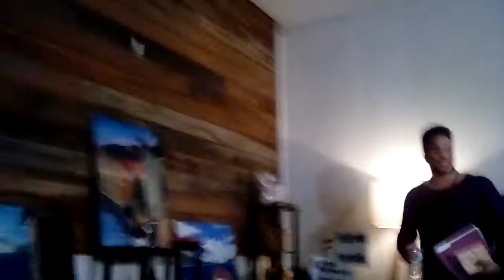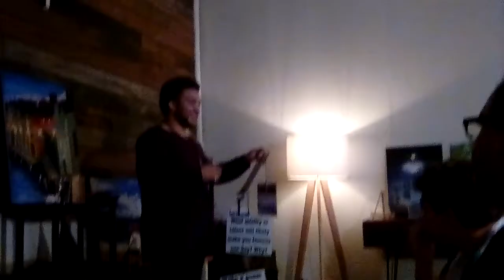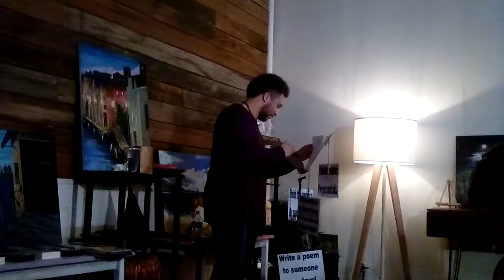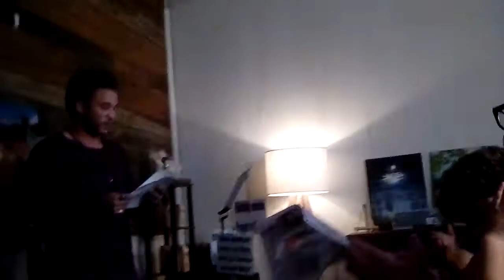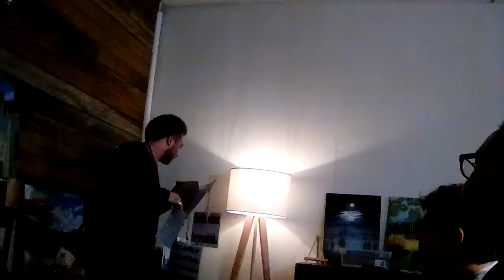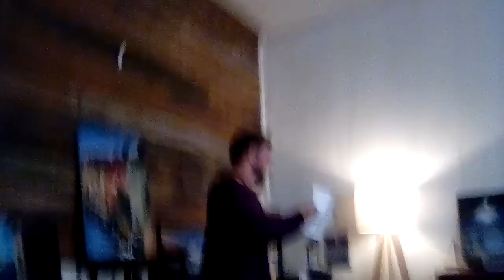T-Shirt -- Take the Knight Off (October 2017) *Raw Footage*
Featuring: Christina M. Brooks, T-Shirt

135 6th st N
Canton, OH